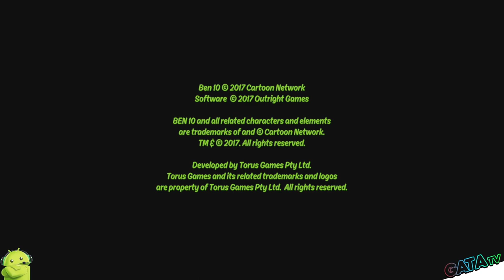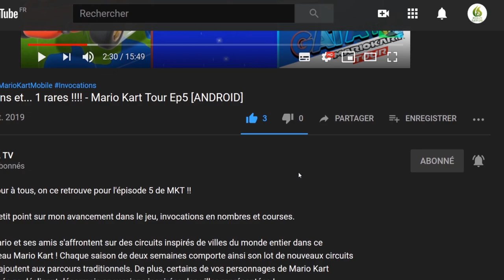Ben 10 let's play "Découverte" [SWITCH]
Bonjour à tous, on se retrouve aujourd'hui pour le test Ben 10
Ben 10 je découvre l'aventure

Une fois de plus, les vacances de Ben, Gwen et Grand-père Max à bord du Van sont interrompues par des importuns et leurs plans machiavéliques pour dominer le monde.

Incarnez Ben Tennyson et sauvez le monde. Affrontez les pires ennemis de Ben, dont Zombozo, la Reine des Abeilles et les robots. Débloquez et adoptez les dix redoutables formes d’alien de Ben. Déchaînez les puissantes capacités de chaque alien, y compris les Ultimates, pour écraser vos ennemis grâce à des combos dévastateurs, et servez-vous-en pour résoudre des énigmes et découvrir une intrigue captivante dans trois épisodes inédits.

Pas facile d’être un héros… mais qu’est-ce qu’on s’amuse !

🔸 Série : Ben 10:
🔸 Développeur : PHL Collective
🔸 Genre : Aventure Action-RPG Monde ouvert Bac à sable +
🔸 Éditeur : Outright Games

🔹 Console : Nintendo Switch
🔹 Date de publication : 10/11/2017
🔹 Classe d'âge : 7
🔹 Manette : Manette Nintendo Switch Pro
🔹 Langues : Allemand, Anglais, Espagnol, Français, Italien, Japonais, Portugais, Russe, Chinois
🔹 Taille : 1761,00 MB MB